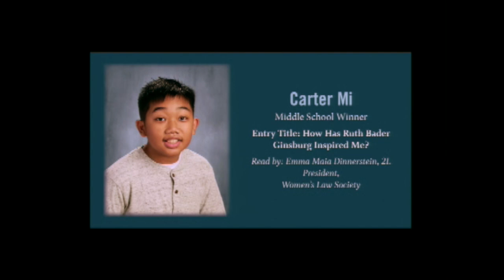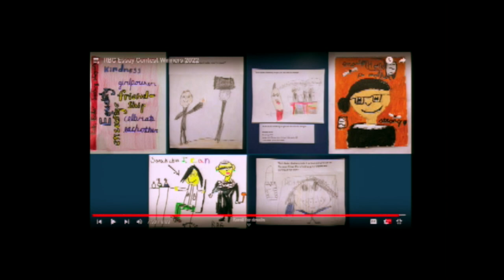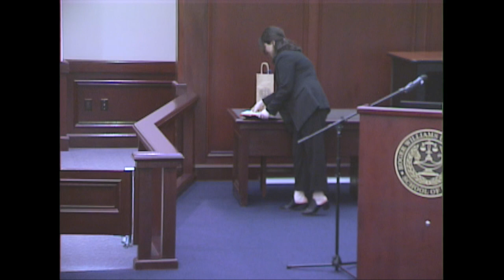RWU Law Women in Leadership March 22, 2022